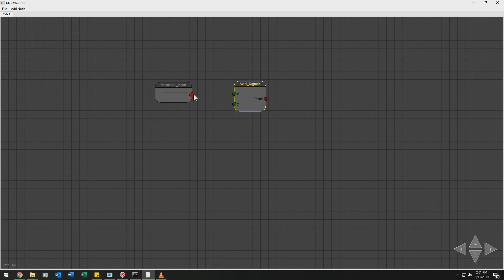Python Node Editor Demo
I wrote a Python program to visually create and computationally generate the transfer function for control diagrams. My goal for this is to be used as an open-source alternative to MATLAB's Simulink.